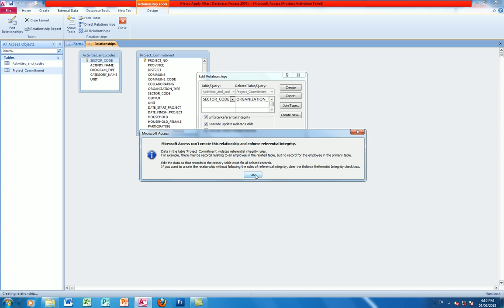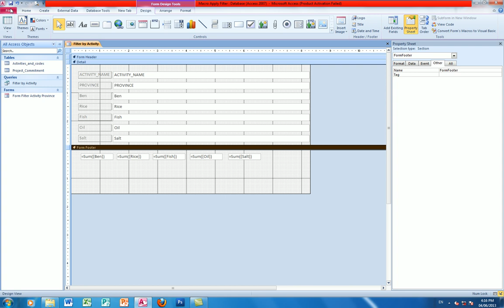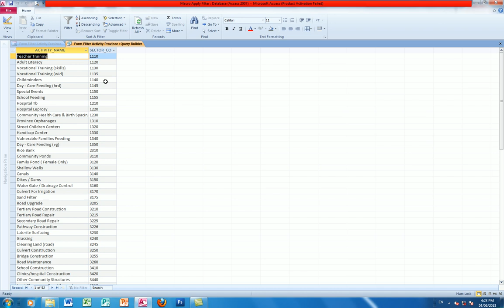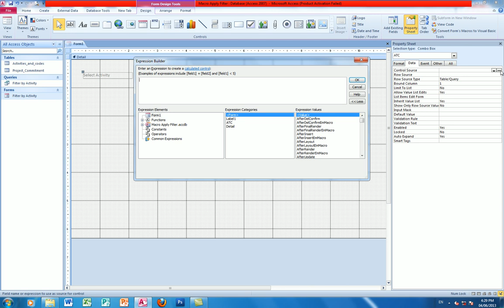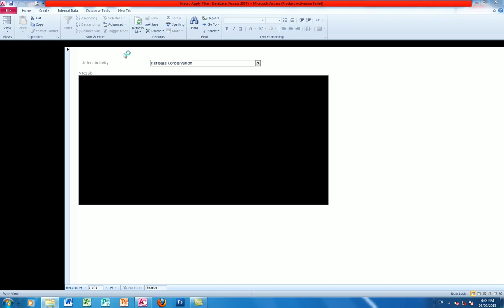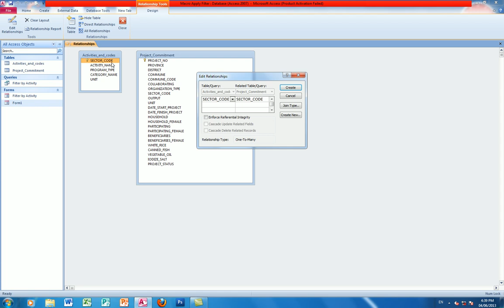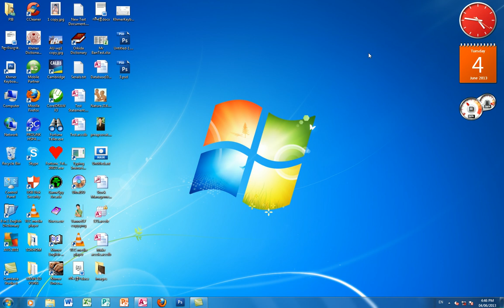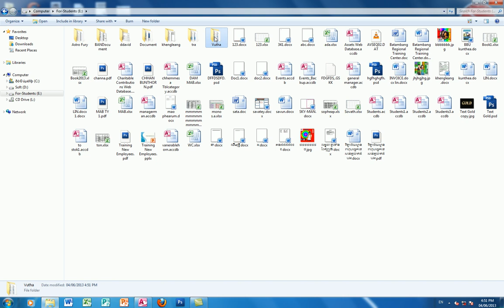Access lesson Part 2